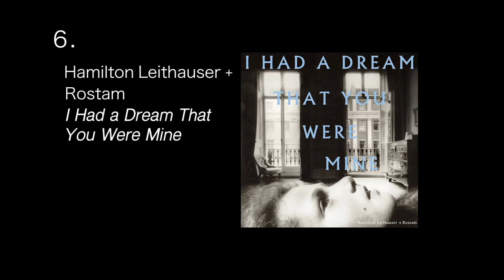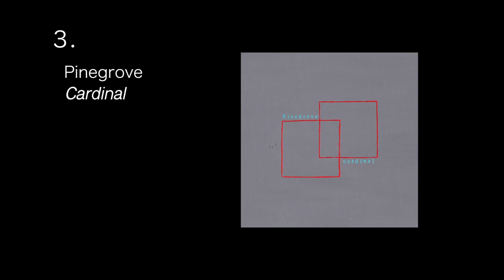Albums 2016 (Drew)